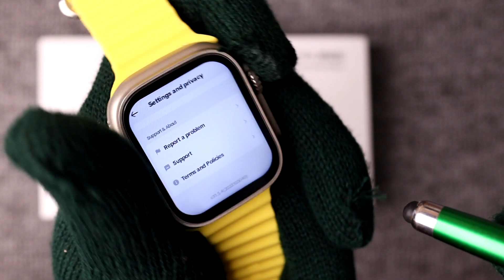How To Use TikTok App on S8 Ultra 4g Smart Watch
In this Video I want to show you How To Use TikTok App on S8 Ultra 4g Smart Watch